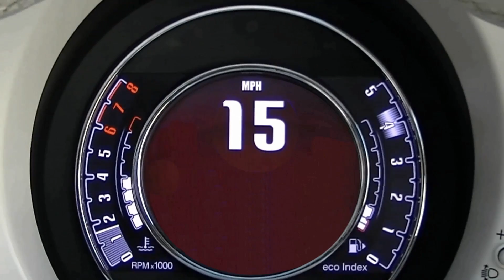Driving in a 20 screen 7 Final